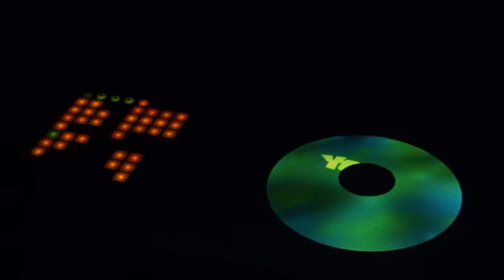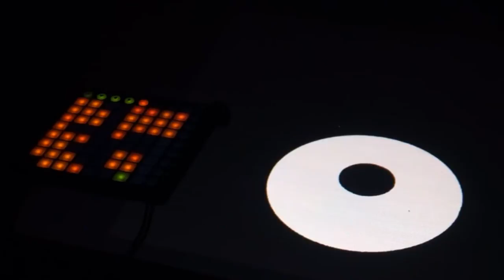openFrameworks + LaunchPad Interactive Projection Mapping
Interactive projection mapping on LP

Aphex Twin - On
Avicii - Levels (Skrillex Remix)
Boys Noise - Down
The Chemical Brothers - Block Rockin' Beats
Deadmou5 - Raise Your Weapon
DE DE MOUSE - My Favorite Swing
Dog Blood - Middle Finger Pt.2
Fantastic Plastic Machine - Euphoria
Fatboy Slim Vs. Riva Starr Feat. Beardyman - Eat, Sleep, Rave, Repeat (Calvin Harris Remix)
KAGAMI - Tiger Track
Kasabian - L.S.F.(Lost Souls Forever)
Kascade - eyes (Alvin Risk Remix)
Kascade & Skrillex - Lick It
LFO - LFO (Leeds Warehouse Mix)
Madeon - Technicolor
Major Lazer - Pon De Floor
Mumbai Science - Ancova
Mr. Oizo - Straw Anxious
Nightmares On Wax - I'm For Real
Panama - Always (Wave Racer Remix)
Risque - Starlight
Rustie - After Light
Scott Grooves Ft.Parliament / Funkadelic | Daft Punk - Mothership Reconnection (Daft Punk Remix)
Simian Mobile Disco - Husler
Surkin - Chrome Knight
TNGHT - Easy Easy